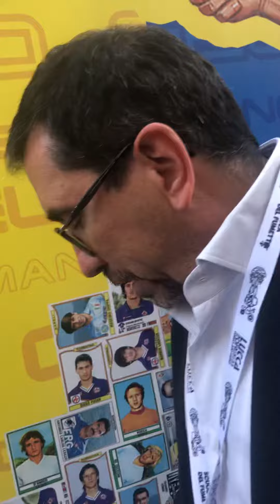Figurine Fortnite , carta e virtuale si scambiano di posto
Nuova edizione di figurine dedicate a Fortnite da parte di Panini ed è l’occasione per una riflessione su chi fa queste raccolte e perché carta (di qualità) e sfide virtuali non sono mondi così distanti